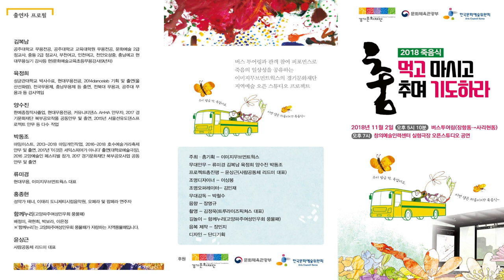경기문화재단 2018죽음식-먹고마시고춤추며기도하라#이미지무브먼트웍스memory project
2018죽음식-먹고 마시고 춤추며 기도하라
경기문화재단 지역예술프로젝트
김동욱 류미경의 죽음에 대한 대화 나누기
Community art